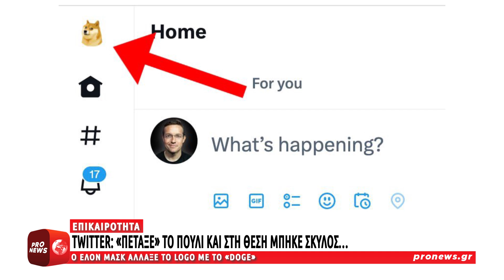Twitter: «Πέταξε» το πουλί και στη θέση μπήκε σκύλος… – Ο Έλον Μασκ άλλαξε το logo με το «Doge»